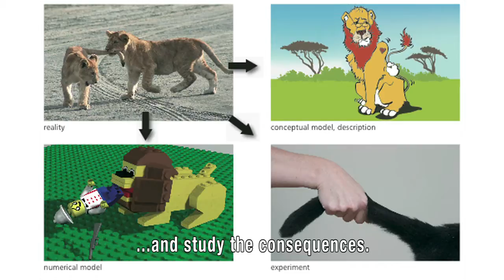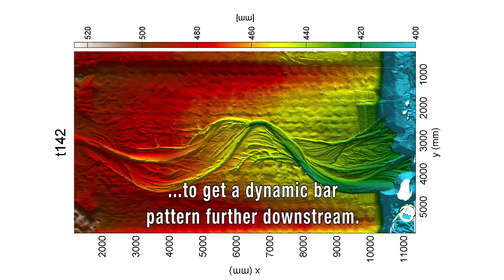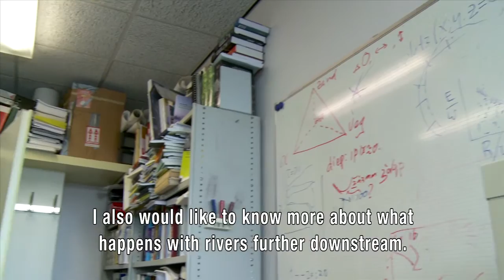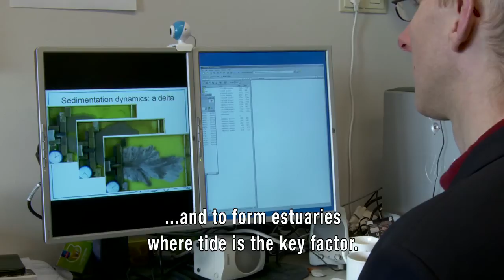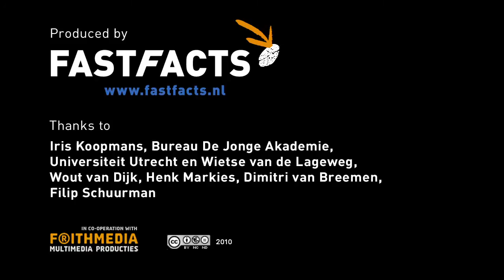Meanderende modder - Maarten Kleinhans onderzoekt rivieren door ze na te bootsen in een zandbak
(English subtitles) Meanderende modder - Maarten Kleinhans onderzoekt de patronen en het gedrag van rivieren